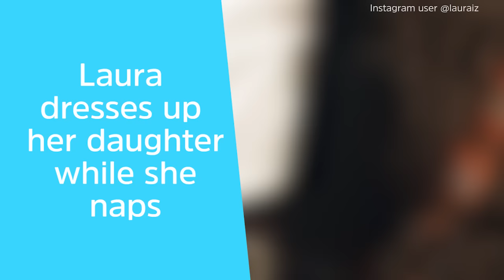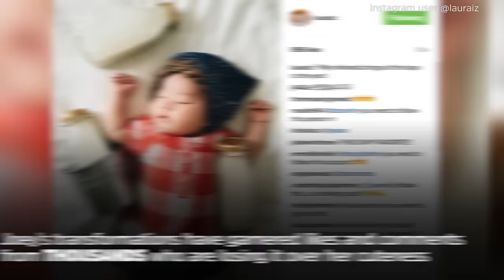This 4-Month-Old Is Your Go-To For This Year's Halloween Costume Trends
Laura Izumikawa dresses up her infant daughter Joey in Halloween costumes during her naps. And we're warning you: it's hard to handle the cuteness.